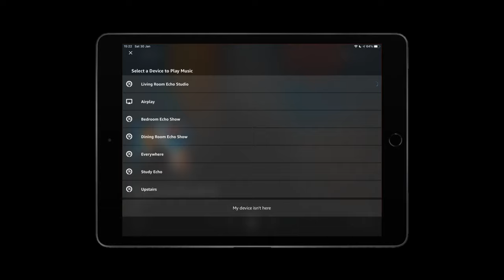Echo Studio Review - Trailer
Here is my trailer for my upcoming review on the Amazon Echo Studio. I spent a few hours animating this, so I hope you enjoy.

Animations rendered in 1080p30 on 13-inch MacBook Pro

Footage rendered in 4k30 on 9.7-inch iPad

Timestamps:
00:00 Echo Studio Review - Trailer

Accessibility: This video is now available with full subtitles.

Music used is Apple's mix as seen and then additionally edited in GarageBand on my Mac.